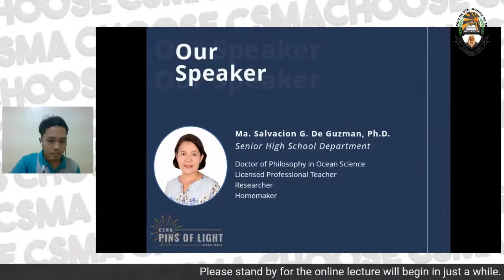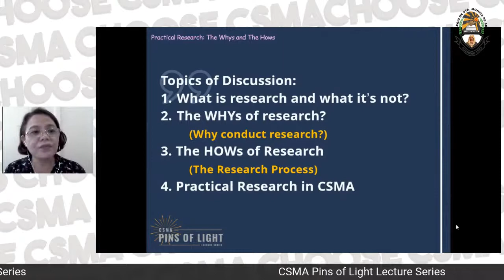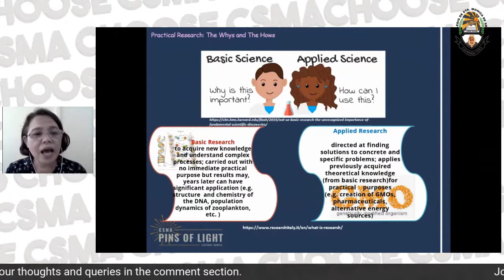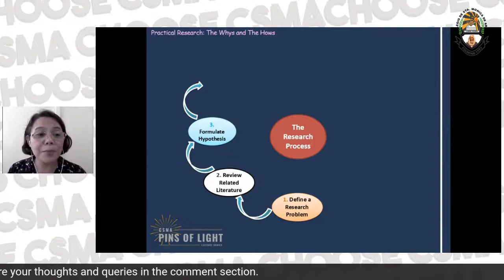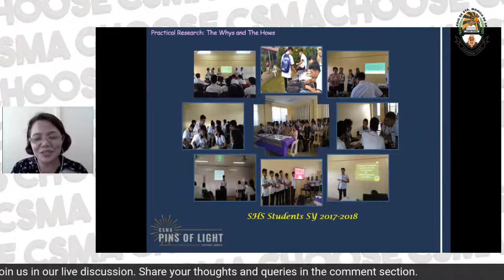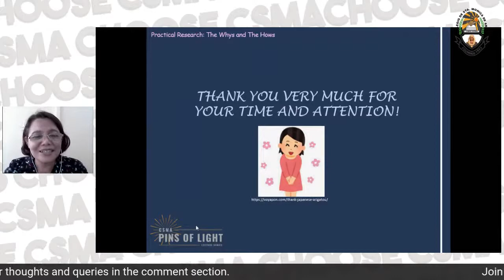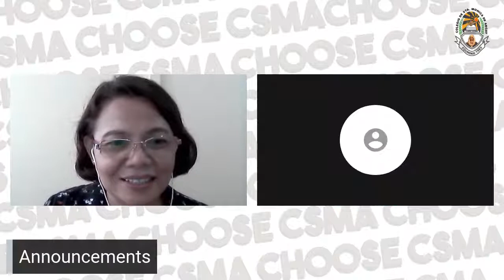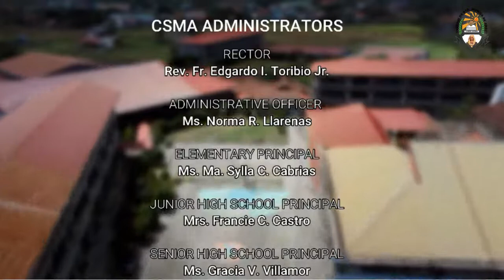CSMA Pins of Light - Lecture 5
CSMA PINS OF LIGHT LECTURE SERIES
Practical Research: The Whys and the Hows
Mrs. Ma. Salvacion G. De Guzman
July 06, 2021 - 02:00 PM